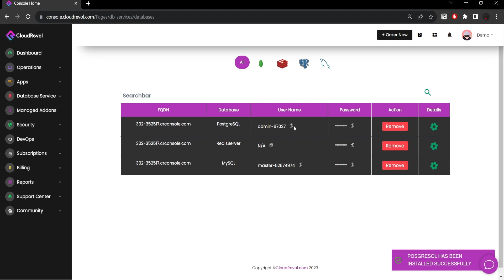Installing PostgreSQL On Our Server | Just a Couple of Minutes| CloudRevo Managed Hosting Platform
PostgreSQL is an advanced open-source relational database system that offers powerful capabilities. But worry not, because with CloudRevol's Managed Hosting Platform, installing PostgreSQL on your server is a breeze! ⚡️
Our PostgreSQL service simplifies the setup, management, and scalability of your deployments in cloud servers and VPS environments. With just a couple of minutes, you'll have PostgreSQL up and running, thanks to our One Click install feature. 🕒🌈

No more hassle with intricate database administration tasks like provisioning, backups, software updates, monitoring, and hardware scaling. We've got you covered! 💪

So join us in this Video and let's unlock the full potential of PostgreSQL together! Happy learning!